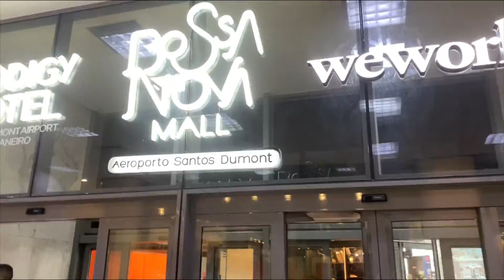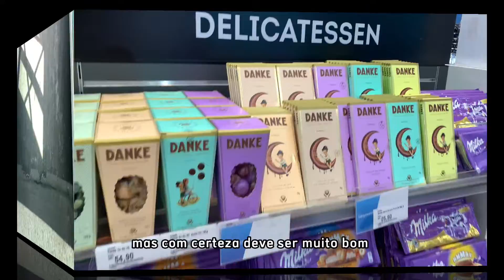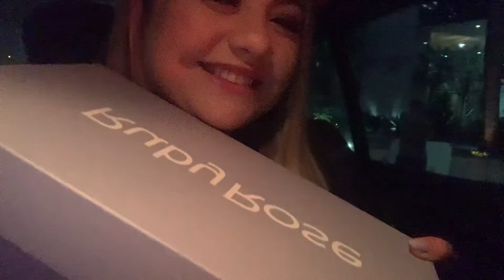VLOG #1 | Evento da Ruby Rose em São Paulo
Oi! Seja bem-vinda ao meu canal.

Meu nome é Laura Castro, tenho 23 anos e sou influenciadora de beleza e maquiagem. Esse é meu 1º vlog onde mostro toda minha viagem e o evento que fui convidada para os lançamentos da marca Ruby Rose em São Paulo.